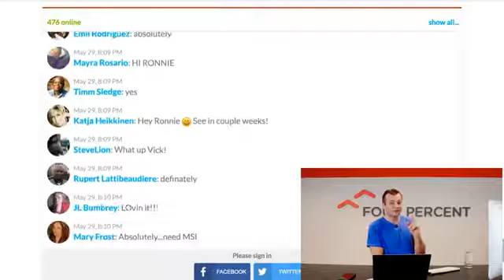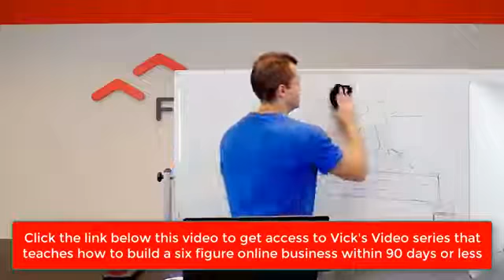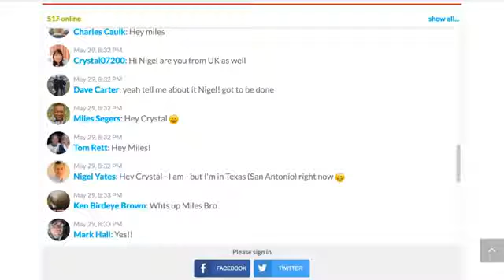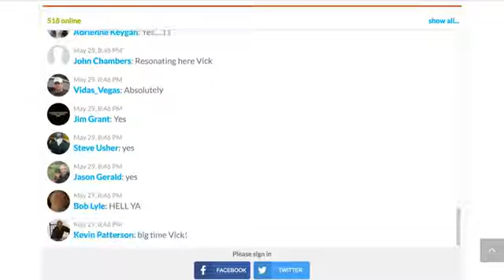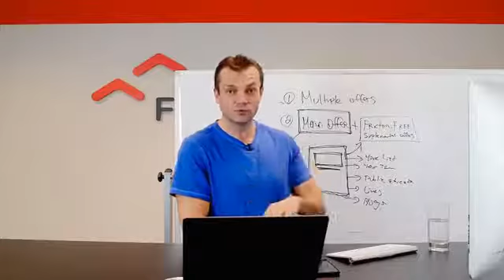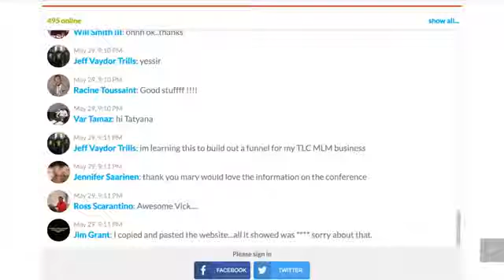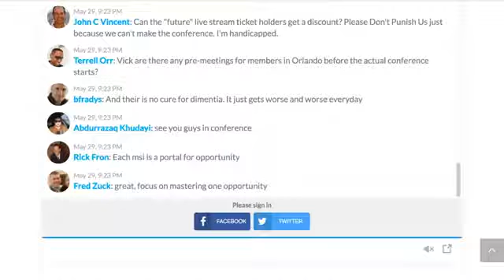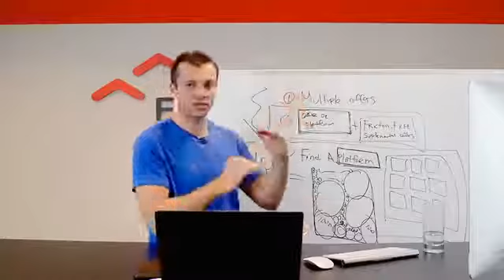How To Make $1000 A Day Online With Clickbank 2017 - 2018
How To Make $1000 A Day Online With Clickbank 2017

Interested in learning How To Make $1000 A Day Online With Clickbank 2017?

go here and you will get the opportunity to become part of an online automated money machine that's allowed me generate $687,873,21 in sales, You'll also get a 1-on-1 mentoring with all the latest free and paid traffic strategies to help you make six figure's in the shortest time possible

My Recommended Tools For A Successful Online Business

How To Make $1000 A Day Online With Clickbank
How To Make $1000 A Day With Clickbank
how to make $100 a day online with clickbank
how to make $500 a day online with clickbank
how to make $300 a day with clickbank
How To Make $5000 Per Week With Clickbank Without A Website
how to make $200 a day with clickbank
how to make money with clickbank on autopilot
how to make money with clickbank step by step
how to make money with clickbank for free
how to make money with clickbank in 2017
how to make money with clickban without any investment
how to make money with clickbank and facebook
how to make money with clickbank steps for beginners
how to make money with clickbank free in 2017
how to make money with clickbank on complete autopilot
how to make money with clickbank using bing ads
how to make money with clickbank using paid traffic
how to make money with clickbank using free traffic
make money with clickbank for free step by step
My Story on how I got started with this online business

I just want to share my quick story with you.

I got started in this online business in late 2013 by scrolling through an online news paper with a image banner
that was advertised by an American company.

I started doing some research if this was real & if people were making money, I came across allot of things but I just didn't understand, I got totally frustrated and over whelmed.

One day I was searching and I got an email from a internet marketer based in UK, I subscribed to his list to learn more, I realized that this guy was making over $10k a day using different affiliate programs.

I contacted this guy for some support and he said he will charge me $15k for a 2 day work shop, I couldn't afford to pay $15k as I was in debt.

I was desperate so I started to learn every thing my self, bear in mind that at this moment I didn't know any thing, in fact i went to my friend to ask him what copy and paste means.

I was working from 8am - 11:30pm every day trying to look for a loophole that would do the magic, in other words, looking for that push button software, I was fortunate to realize that all this doesn't exist.

One day I got a call from a guy in Australia after submitting some form, I appreciate this guy coming into my life.

He introduce me to a done for you system where I could get started with a trial - he promise to help me and show me all the trusted traffic source.

I wasn't ready to join this as I said, I was in debt and I had a negative mind set, this guy gave me a quick 15 minute advice all on mind set, after that, I started to look at this business in a total different level and I went from being a negative person to a positive person.

I decided to take the risk and join this system, (You have probably heard, if you don't take risk, you can't grow)

After I joined this, in just 93 days , I was able to generate $81,416.82 in pure commissions, since then I have never looked back.